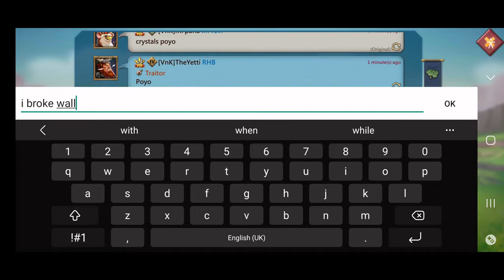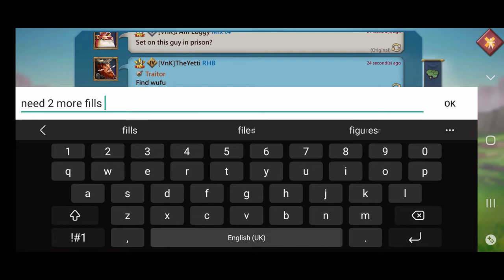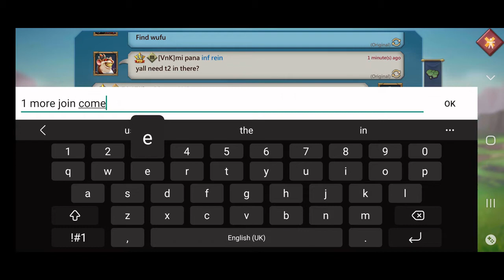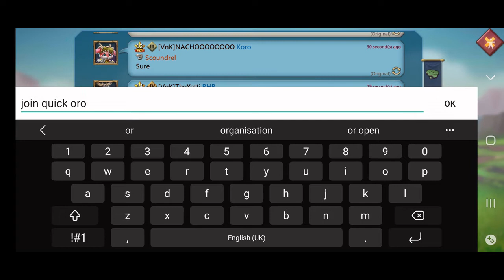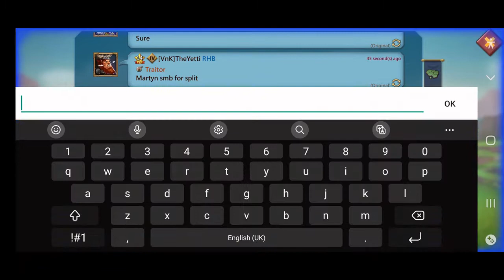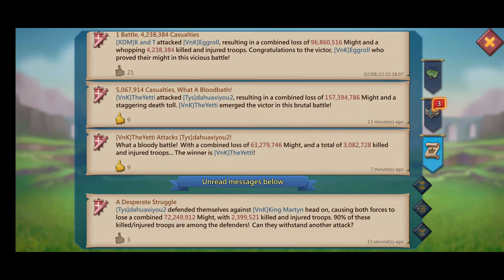Lords Mobile: 859 rally action Will Yetti win?